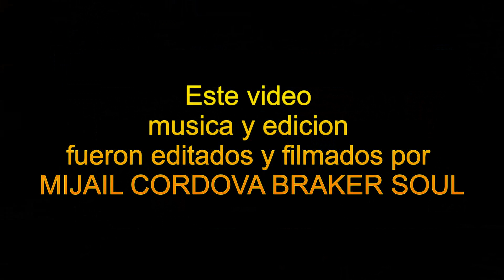MIJAIL CORDOVA - @FE Y ALEGRIA "trailer 2014"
Lanzado en calidad 4K UHD -  es una de las primeras visitas de MIJAIL CORDOVA BREAKER SOUL en un documental filmado en nuestra ciudad de MONTERO - col: FE Y ALEGRIA 2014